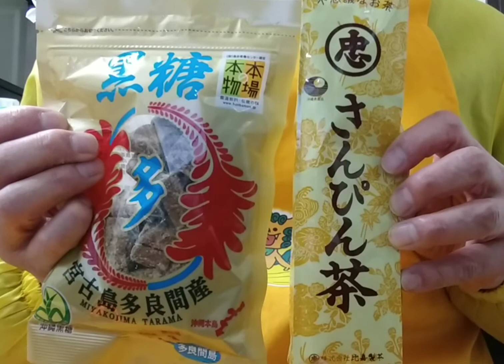さんぴん茶 の思い出話 。 沖縄物産 真南風 (埼玉県 川越市 ）より。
沖縄出身スタッフのさんぴん茶思い出話。
「小さな頃、寒い時（と言っても10度以下は滅多に無い）、風邪気味の時には、おばぁがさんぴん茶に、包丁の柄でカチワリ黒糖をさらにかち割った黒糖を入れてくれた。
甘いさんぴん茶も美味しく、懐かしい味です」